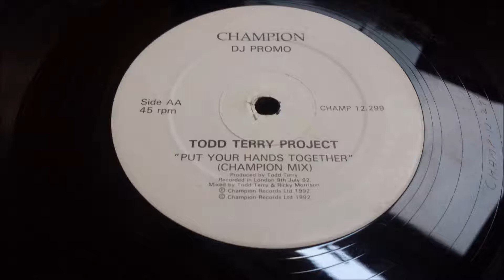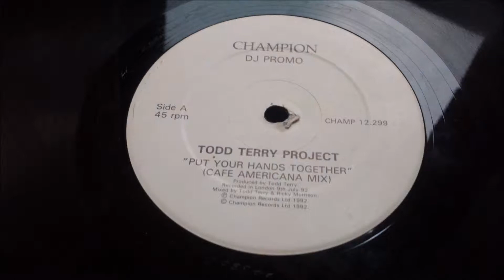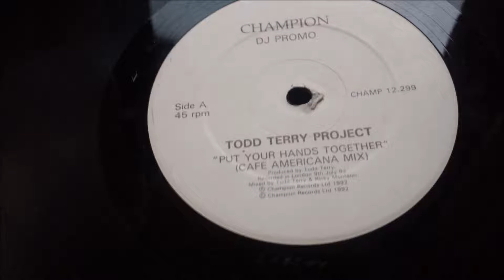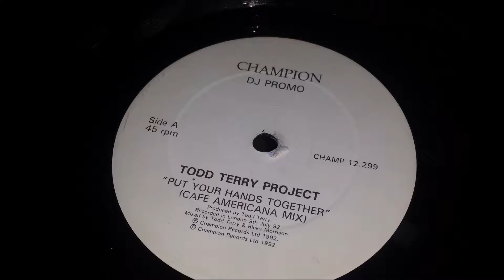Todd Terry Project - Put Your Hands Together (Champion Mix)